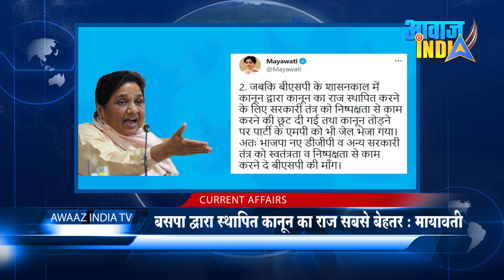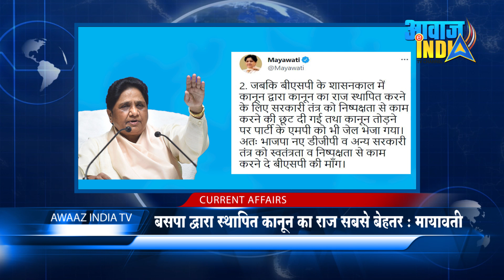मायावती सबसे बेहतर, पारदर्शी, निष्पक्ष मुख्यमंत्री क्यों मानी गई ! Mayawati Best Administrator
Why Mayavati Best CM of India